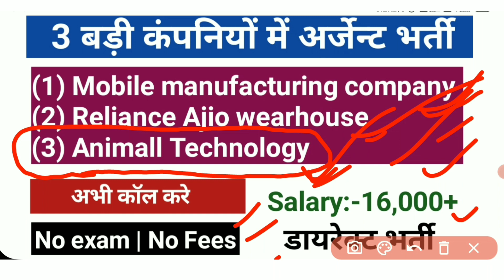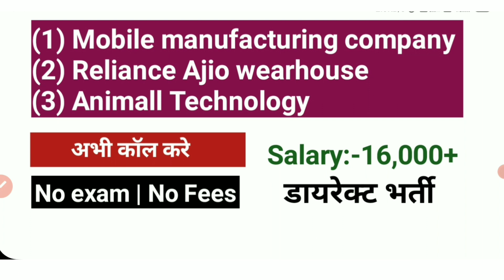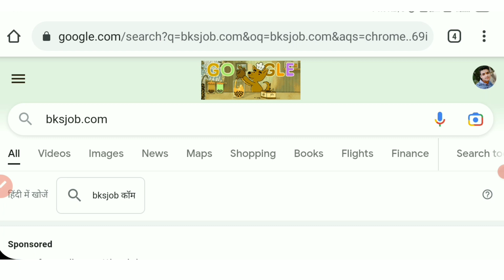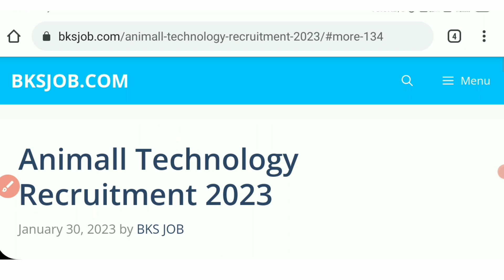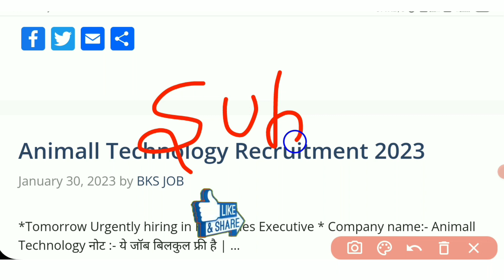Top 3 companies recruitment 2023 job in private company || today new vacancy | job in Delhi ncr